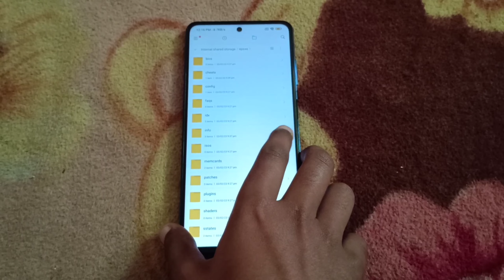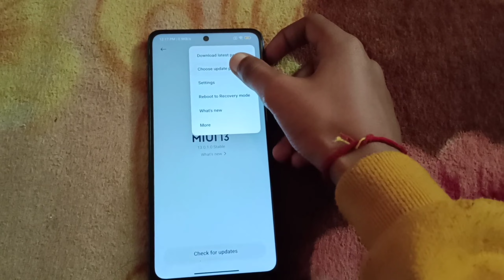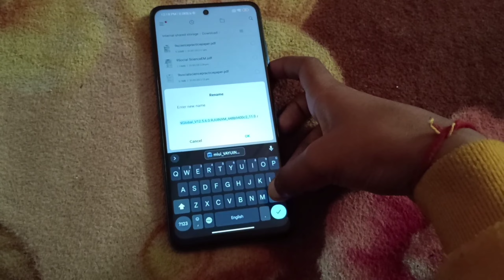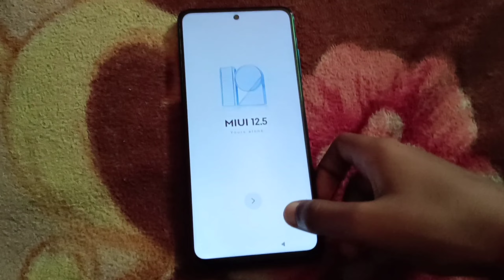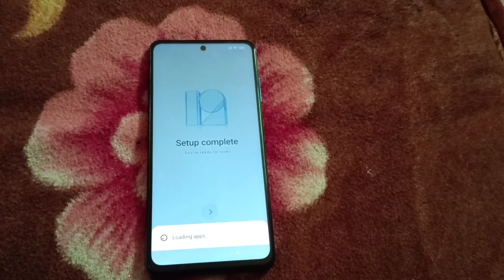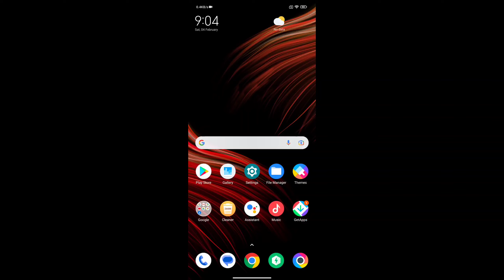Poco X3 Pro | Downgrade MIUI 13 to MIUI 12.5 or MIUI 12 | Locked Bootloader | NO TWRP & NO Computer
Xiaomi Poco X3 Pro | Downgrade MIUI 13 to MIUI 12.5 or MIUI 12 | Locked Bootloader | NO TWRP | Without Computer

Do you want to learn how to downgrade your Xiaomi Poco X3 Pro from MIUI 13 to MIUI 12.5 or MIUI 12 with a locked bootloader, without TWRP and without a computer? In this detailed video tutorial we will show you how to downgrade your Xiaomi Poco X3 Pro from MIUI 13 to MIUI 12.5 or MIUI 12 with a locked bootloader, without TWRP and without a computer.

Link For Poco X3 Pro Rom

Hope You Like My Video And It's Helpful for You😊